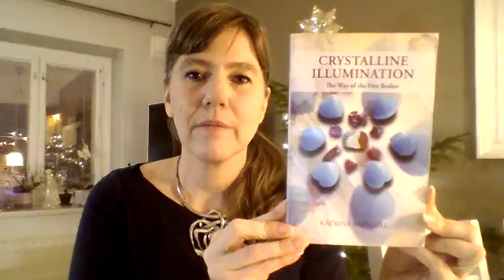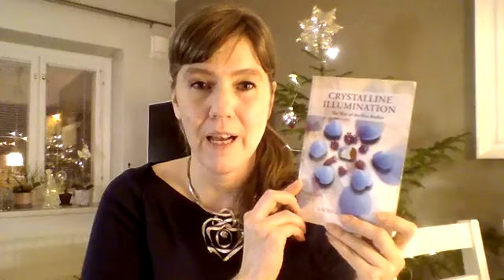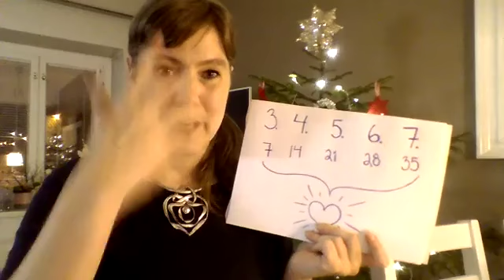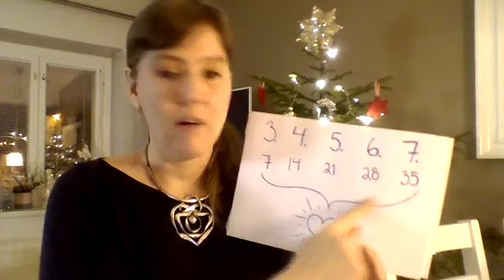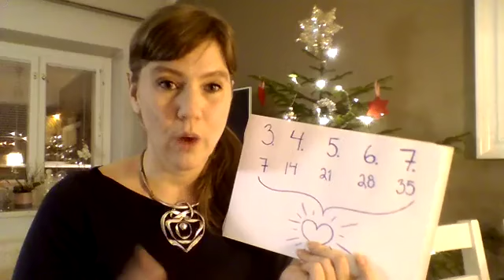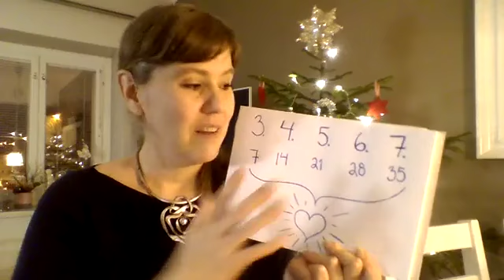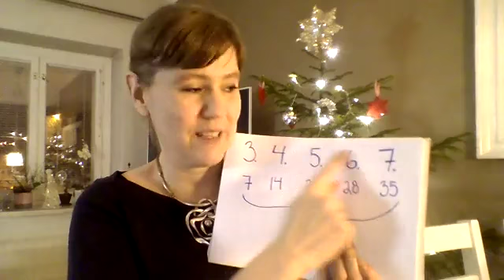Reija Lammi - Tammikuun kiviennuste 2018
Suuret oivallukset, vuodesta 2017 irtipäästäminen, unelmien luominen sydämeen, ynm kaikkia ihanaa...